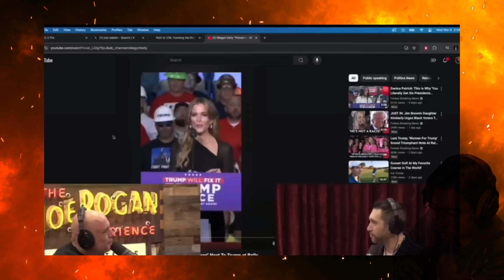Megyn Kelly TORCHES Mark Cuban Over His CONTROVERSIAL Comments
In this episode of The Joe Rogan Experience, Joe Rogan and his guest discuss Megyn Kelly’s bold response to Mark Cuban’s recent comments on America’s racial history. Cuban spoke about his shame over the U.S. past and his support for human rights protests, but Kelly called him out, questioning his financial ties to China—a country often criticized for its own human rights issues. Rogan and his guest weigh in on Kelly’s no-nonsense approach and reflect on her career, from Fox News to NBC, highlighting her reputation for challenging prominent figures.